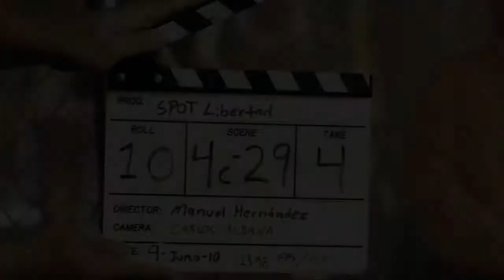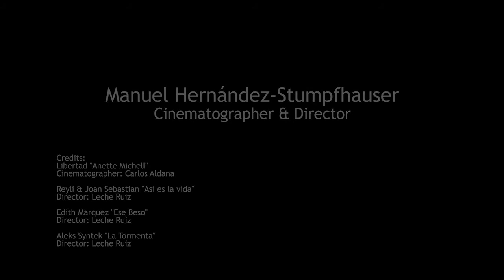Detrás de cámaras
Making of de algunos proyectos realizados para diversos clientes.

Créditos:
- Libertad Servicios Financieros: Dir. MHS, DP. Carlos Aldana
- Vuelo Nocturno Music Video: Dir & DP. MHS
- La Tormenta, Aleks Syntek: Dir. Leche Ruiz, DP: MHS
- Asi es la vida, Reyli y Joan Sebastian: Dir. Leche Ruiz, DP: MHS
- Ese Beso, Edith Marquez: Dir. Leche Ruiz, DP: MHS